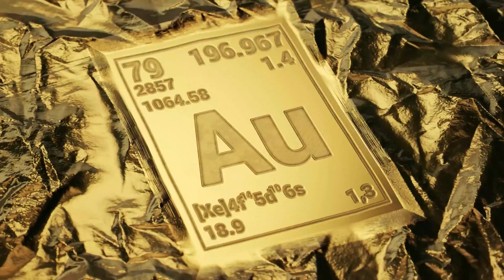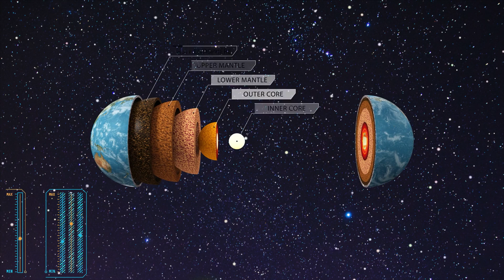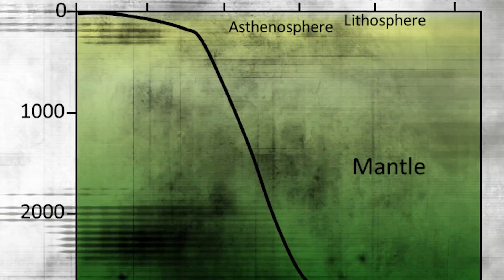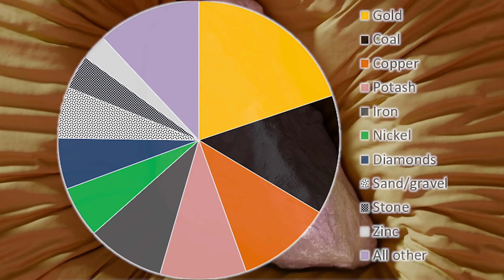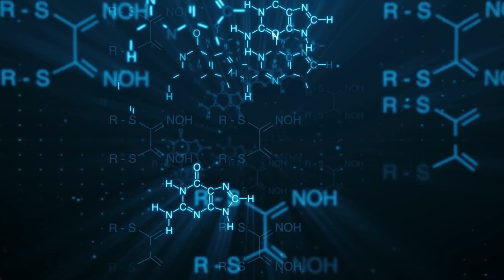Scientists Discovered Earth's Hidden Gold Stash And This Secret Reveals Where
Discover the shocking truth about Earth's hidden gold and where it's really coming from. Scientists have uncovered a secret that reveals the mystery behind this valuable metal. Could it be connected to aliens, the Anunnaki, or even the planet Nibiru? Watch this video to find out!